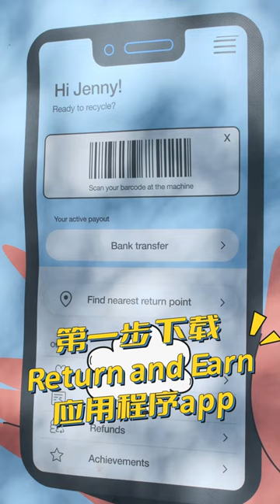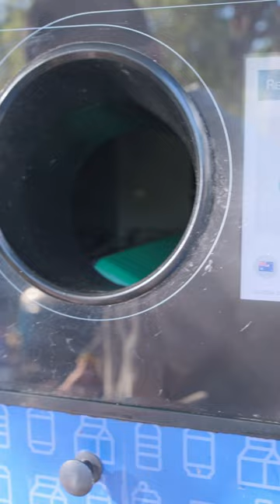【悉尼环保回收机太好玩了！今天换了3刀买了冰淇淋🍦】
今天第一次带虫虫去家附近的"塑料玻璃品回收机"，没想到过程这么简单好玩！简单来说就三步，超方便的！👉

第一步：下载APP Return and Earn，用APP定位功能很容易找到离你最近的回收点

第二步：带着瓶子们来到回收机，登陆账户后在回收机♻️上扫码识别账户
记住，只有标有“10c refund at collection depots/points in participating state/territory of purchase”的容器才能被识别并退款哦！所以小伙伴们买的一些华人店进口的饮料可能就不符合规定了。💡

第三步：找把容器放进机器，它会自动辨认并显示退款金额。我们今天回收了好几个容器，总共拿到了3刀退款呢！😍

这个环保回收机真的是太好玩了！既能为环保出一份力，又能得到一些小小的奖励，何乐而不为呢？快来加入这个回收退款计划，一起行动起来保护地球吧！🌱💚
从2017年12月1日开始实施的Return and Earn回收退款计划，如今已成为本州规模最大的垃圾减废倡导举措，备受大家喜爱和支持。🌏目前为止，已经回收了超过80亿个容器，减少了52%的饮料容器垃圾。